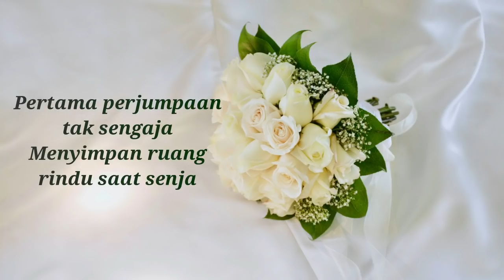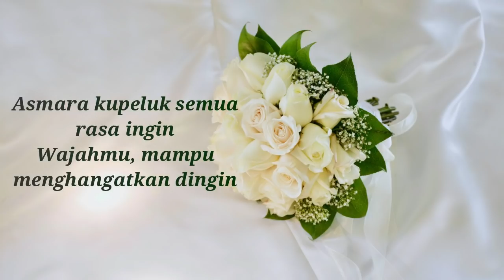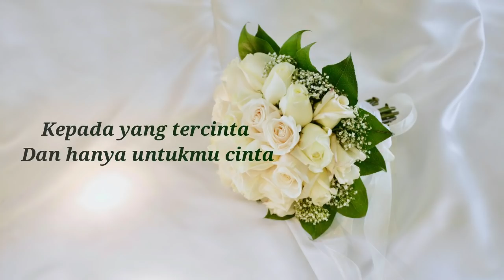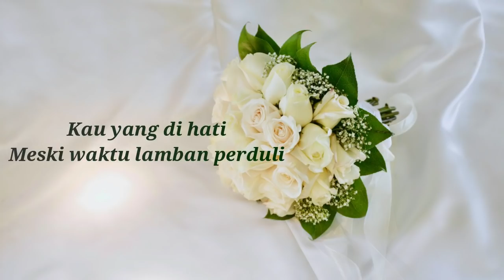Restu - Syahrini (Full Lagu Lirik)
Restu - Syahrini (Full Lagu Lirik) - 30 detik story status whatsapp/WA instagram/IG
vidio ini dibuat untuk kamu yang ingin membuat story video dengan durasi dibawah 30 detik.